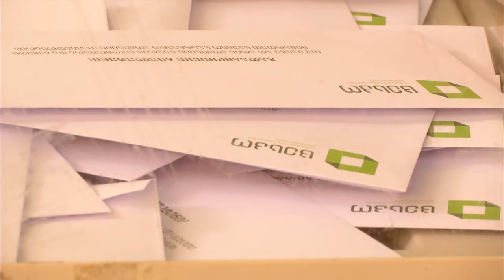პენიტენციურ დაწესებულებებში საპრეზიდენტო არჩევნების მეორე ტური მიმდინარეობს